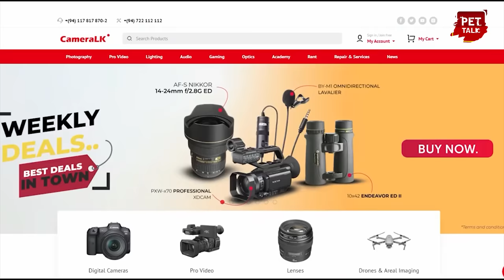The Powerful and Dangerous Dogo Argentino - කටට අත දාල ගනිද්දී පූසා මැරිලා |Pet Talk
The Dogo Argentino is a pack-hunting dog, bred for the pursuit of big-game such as wild boar and puma, and possesses the strength, intelligence and quick responsiveness of a serious athlete. His short, plain and smooth coat is completely white, but a dark patch near the eye is permitted as long as it doesn't cover more than 10% of the head.

The ideal Dogo Argentino is a study in harmony. He is large, powerful, and athletic. His strong head is supported by a thick, but elegant neck that connects to a balanced body, which is sustained by straight, substantial forelegs and very muscular, medium-angulated hindquarters. The Dogo gives the impression of explosive power and energy. Developed to find, chase and catch dangerous game the Dogo must have a good nose, great lung capacity, and a powerful, yet agile, muscular build. His expression is alert and intelligent, with a marked hardness.

The Dogo is instantly identifiable by his short, completely white coat.